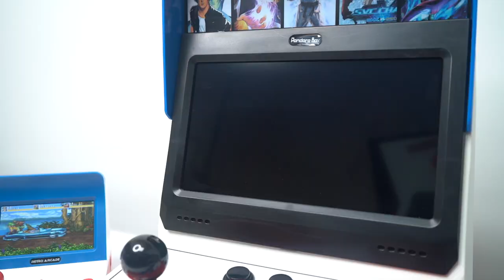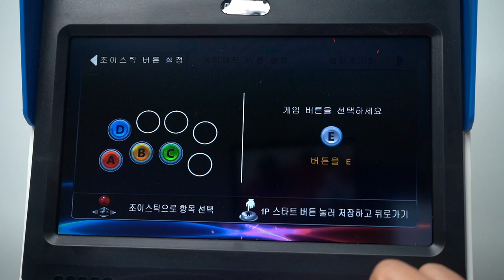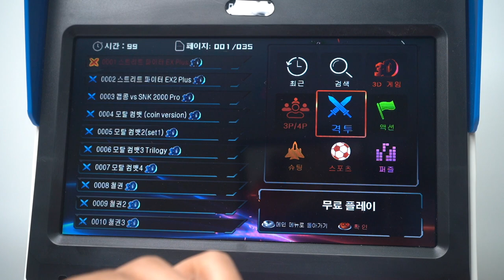우리집에 오락실 있다! 월광보합 최신판 PANDORA BOX DX 아케이드 게임기! 옛날 오락실 갬성 뿜뿜!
오랜만에 아케이드 게임기 리뷰로 인사드리는 것 같네요
본업이 따로 있다 보니 본업이 바쁘면 영상을 만들어 올릴 시간이
확실히 부족해 집니다! 본업에서 나온 돈으로 먹고 사는 터라
유튜브는 뒷전이 되는 것 같습니다 ㅠㅠ
본업을 포기할 수 있도록 영상 많이 시청 부탁드립니다 ^ ^
저는 옛날 게임을 잘하지는 못하지만
여러가지 옛날 게임들을 정말 좋아하는데요
그동안은 작은 게임기로 연명을 했지만 이번에 큰 맘먹고
사이즈가 있는 아케이드 게임기를 FLEX해 봤습니다
화면도 크고 일체형으로 되어 있어서
오락실 죽돌이로 살았을 때의 그 감성이 살아납니다

영상에는 소개하지 못했지만 이 제품의 단점은
첫째 완성도가 살짝 떨어집니다
외관은 장난감 수준이라고 보시면 됩니다
둘째 전원선이 좀 짧습니다
전원선을 왜 이렇게 짧게 만들었는지 모르겠네요
멀티탭이 무조건 필요합니다 ㅠㅠ

이 두가지를 제외한 나머지는 아주 훌륭하고 좋고요
옛날 게임을 하나씩 찾아서 하는 맛이 아주 쏠쏠합니다
확실히 큰 게 좋네요!